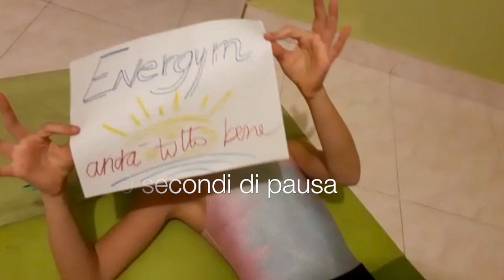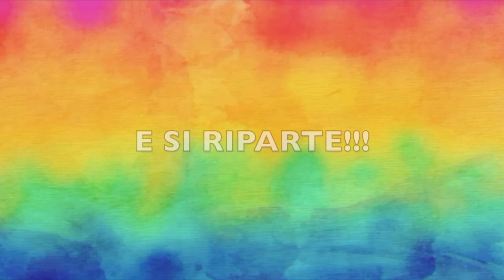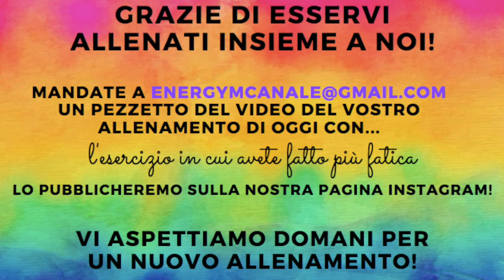PIUINFORMADELVIRUS DAY 11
Da oggi cominciano a farvi da allenatrici le nostre atlete! E tu? Ti alleni con noi???
Ne approfittiamo per fare tanti auguri a Laura (nel video) che oggi compie gli anni!!!